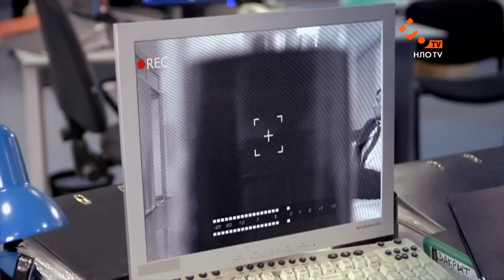СуперКопы Серия 18 | НЛО TV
Подключай OLL.TV и смотри премьеру сериала «СуперКопы» на канале НЛО TV, где угодно. На телевизоре, смартфоне или планшете – везде, где есть интернет

Ситком. Новый закон – новый порядок. Теперь у полиции появилось новое лицо! На улицы выходит отряд суперкопов, образованный из людей, которые до этого не имели ничего общего с законом. А некоторые из них даже порой имели проблемы с ним...